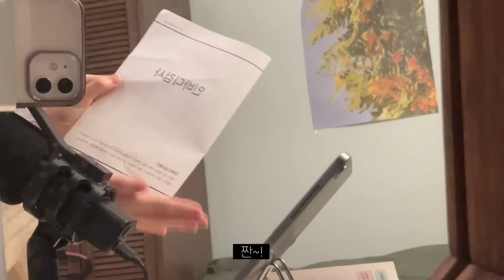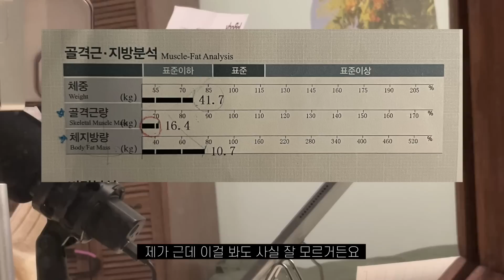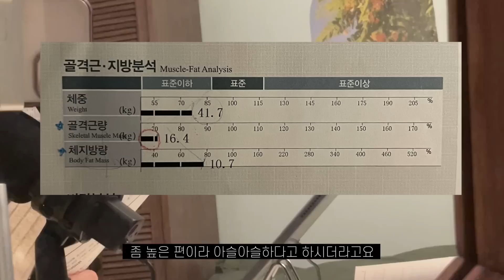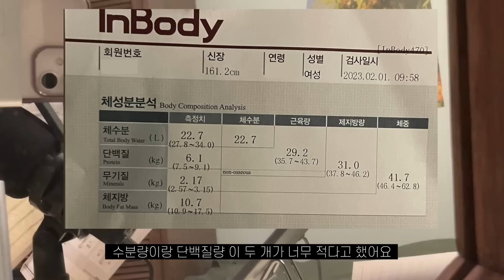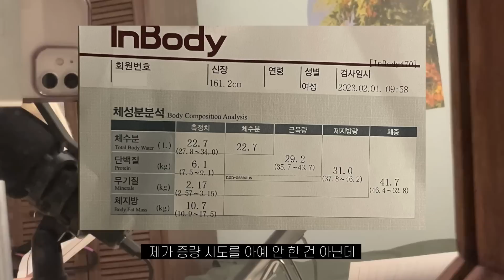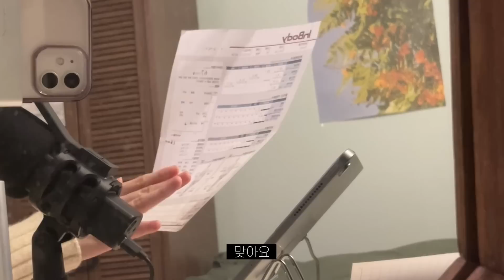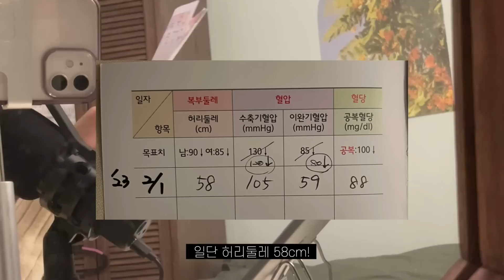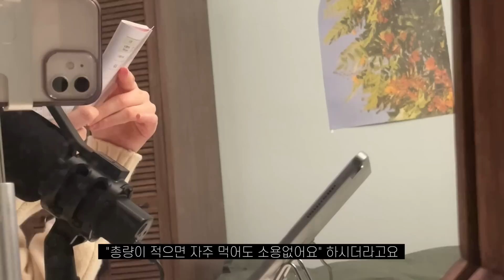개말라 인간 보고서 시즌2 에필로그 인바디+대사증후군 검사 리뷰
아 물론 선생님이 단백질은 당연히 많이 먹어야한다구했어요!!!
최근에 테이블으 바꿨는데 엄청 흔들리네요..다음부터는 조심하기로~!!